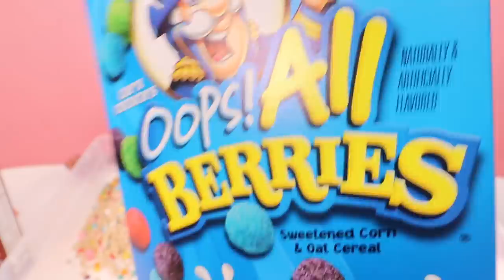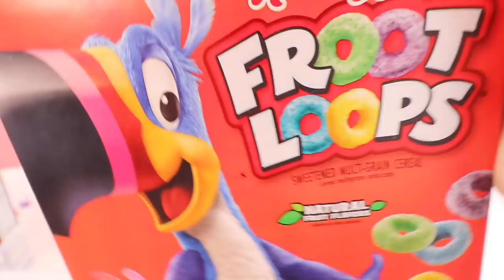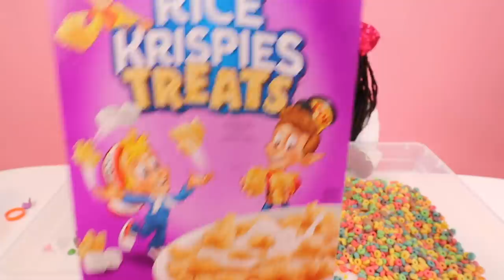Don't Choose The Wrong Cereal Box Slime